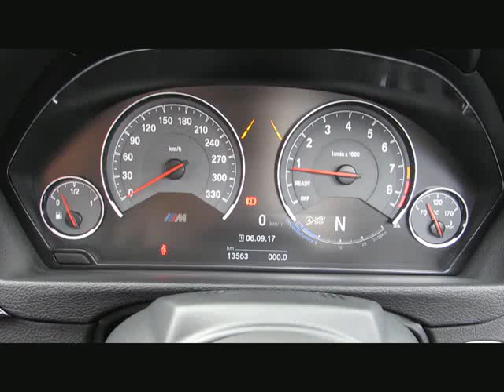BMW M4 MCompetition Prod.03.2017 FaceLift! N von BAYERN-CAR-GERSTMAYR GmbH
BMW M4 MCompetition Prod.03.2017 FaceLift! Neu104` von BAYERN-CAR-GERSTMAYR GmbH mit 13.500km weitere Informationen und Fahrzeuge